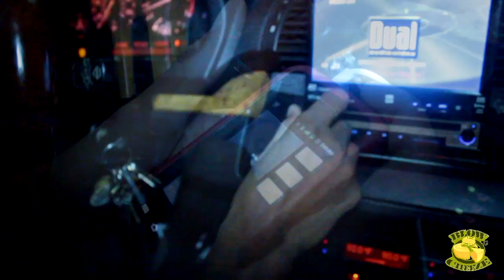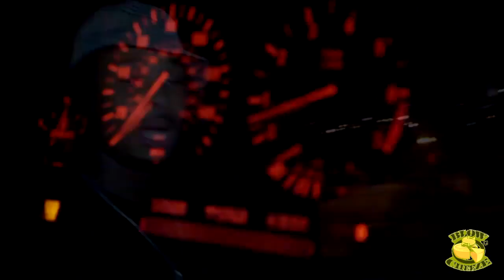R.i.P Da Da Aka King Whodeni Love Sosa Freestyle 2012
Rest in peace to a real blowcheeze fallen soilder Da Da Who played for keeps he would a took all migos chains lol  Instagram: King_whodeni